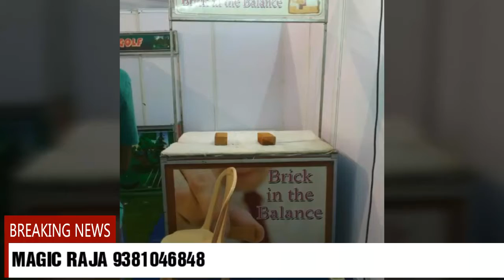CARNIVAL GAMES KORATTUR R.S IN CHENNAI